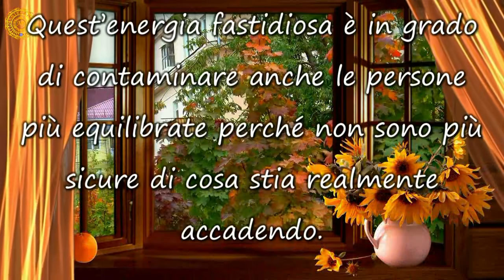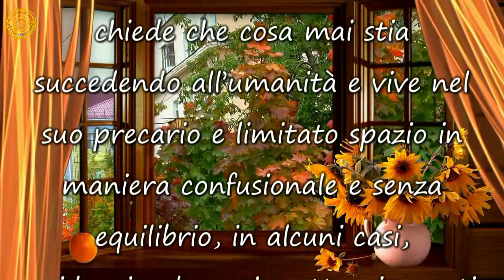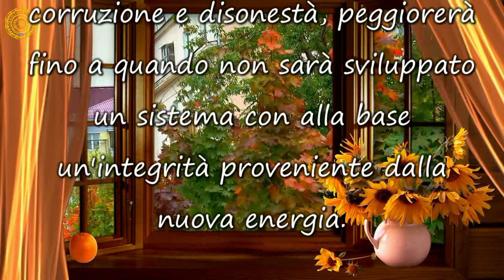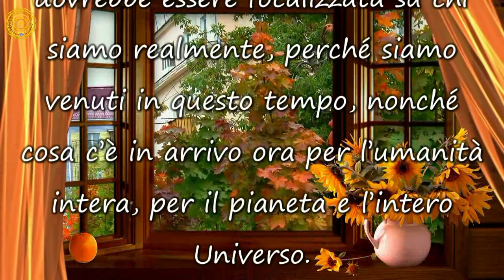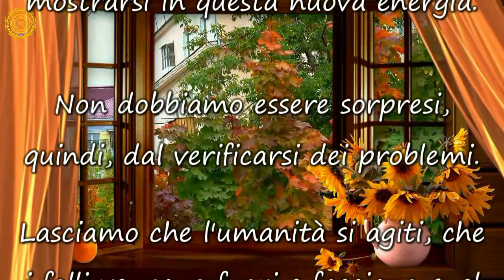TEMPO DI CAOS E DI TRASFORMAZIONE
In questo frangente temporale, c’è un'atmosfera strana, inquietante e ciò perché l’atmosfera in cui viviamo è contaminata dalle energie negative generate dagli ultimi colpi di coda del male.
::::::::::::::::::::::::::::::::::::::::Omissis:::::::::::::::::::::::::::::::::::::::::::::::
Si precisa che il brano musicale «BURNT LAND» di Andrea Michele Vincenti è un brano messo a disposizione per l’uso in modo gratuito di questo Canale dallo stesso autore ed esecutore delle musiche (depositate su Safecreative in modalità Creative Commons) contenute nell’album «Olden Golden Powder» - di cui è anche produttore ed Editore. Canale YouTube dell’Artista: